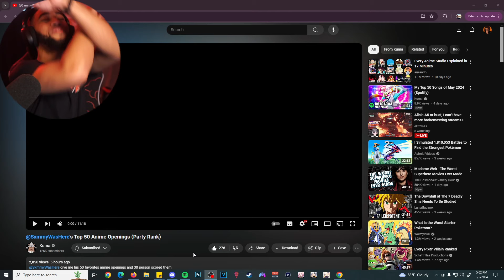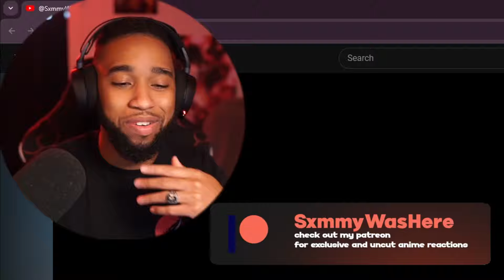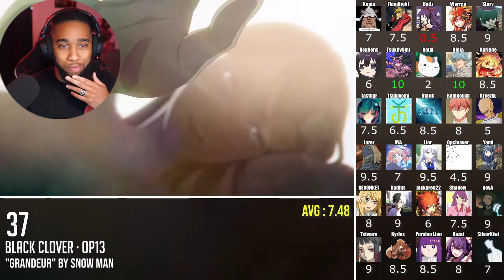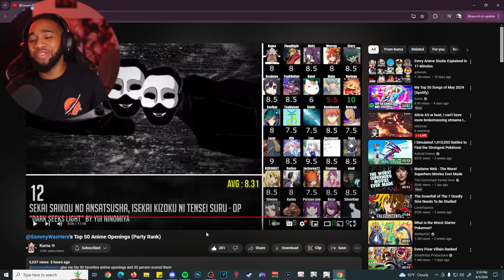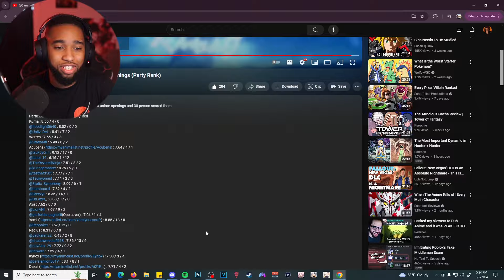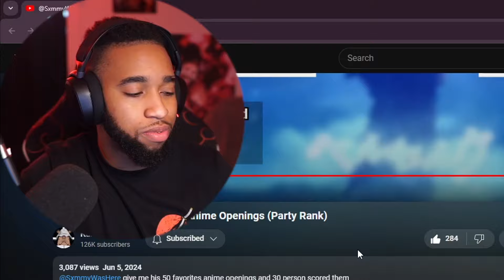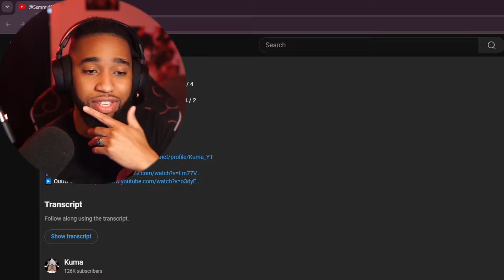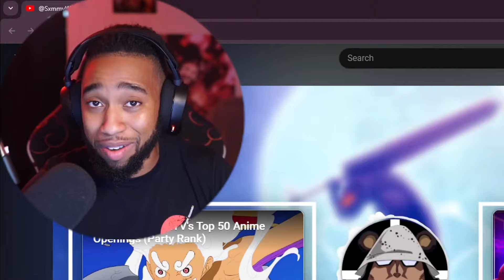My Top 50 Anime Openings Got ROASTED By @Kuma_YT 😳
SxmmyWasHere Top 50 Anime Openings of All Time Reaction

Shouts out to @Kuma_YT  for the amazing vid!!!